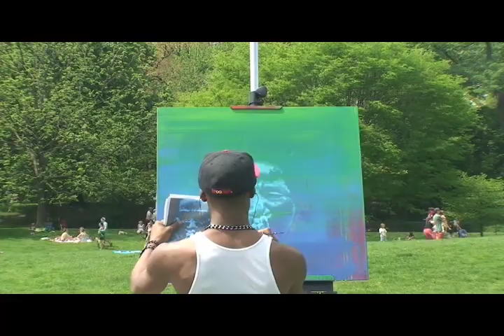Ibrahim Baaith-Live Painting in Prospect Park.mov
Supermodel Ibrahim shows us why he's not just a pretty face...again! Obviously this guy loves the arts, and he intends to continue putting his talents in the forefront, staying true to who he is. And we can respect that! The Philly native holds down residency in NY where he walks the runway and paints his thoughts on canvas; here we see Ibrahim freestyling a composition admist friends and the community in Prospect Park, Brooklyn, NY. Catch Ibrahim starring in the docu-series Model City, where we get to see behind the scenes of the fashion world from the ehnic male perspective.